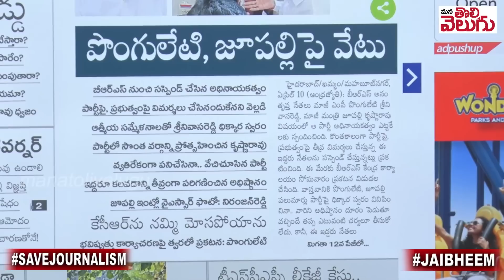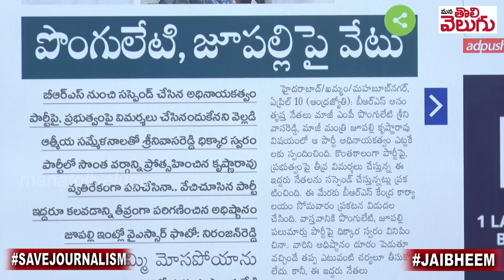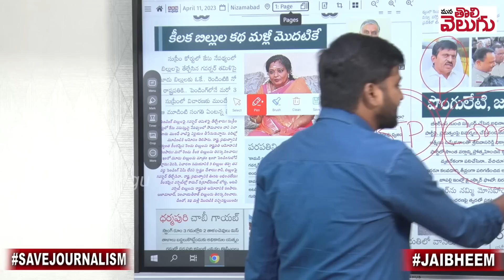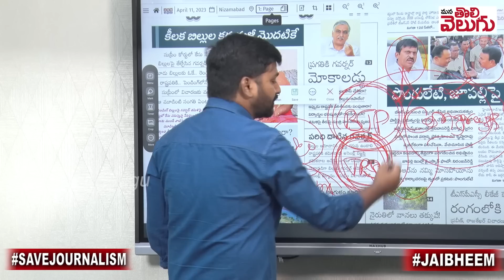పొంగులేటి జూపల్లి ఏపార్టీ లోకి వెళ్తే బెటర్ ..!! లైవ్ లో పబ్లిక్ రియాక్షన్ !! || Ponguleti, Jupally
Ganji Raghu
SBIN0000916
PATNY Secunderabad Branch
Phonepay/Google pay